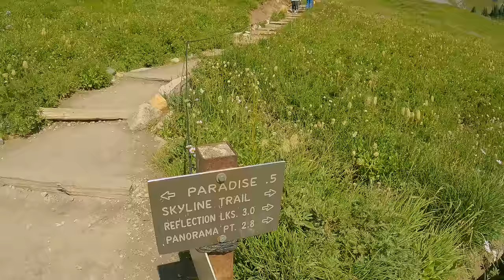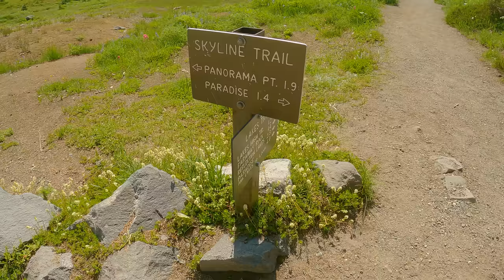Incredible Wildflowers of Mount Rainier - 4K Virtual Hike - Reflection Lakes Trail on a Sunny Day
Turn on this virtual hike along Reflection Lakes Trail, feel the real charm of its nature and reminisce warm summer days with us! Take a virtual hike along the Mount Rainier National Park one of the most visited parks in the State of Washington. We visited it this summer and were able to enjoy wildflowers in full bloom. This multicolored carpet of flowers perfectly set a majestic background for Mount Rainier with its Glaciers. Take a look at small waterfalls, mountains slopes, fabulous meadows and enjoy summer colors at full breath. No matter what the season, the Paradise Area is breathtaking. We highly recommend visiting this area. Peaceful meadows and subalpine trees will spellbind you!

Video from: ReflectionLakesTrail, Mount Rainier National Park, Washington, USA
Video title: REFLECTION LAKE TRAIL, MOUNT RAINIER SUMMER
Time of filming: August of 2021
Equipment used: GoPro9
Video resolution: 4K UHD 60fps
Video type: virtual
Producer: Roman Khomlyak, ProArtInc
Cinematographer: Roman Khomlyak
Editor and colorist: Kostya Khimchuk
Supervising editor: Mykhailo Feshchak
Location scout: Svitlana Baranova

Discover some best-hiking destinations in Mount Rainier National Park with our team and relax wherever you are.
More than 2 million people visit Mount Rainier National Park annually. It’s no wonder because this park is home not only for the most beautiful Mount Rainier, but for mysterious waterfalls, icy glaciers, deep forest and gorgeous meadows that change its’ appearance together with nature.

5 benefits of watching this 4K 60fps virtual hike:
1. Watching this video is a great way to connect with mountain nature in your everyday life. Enjoy the best mountain panoramas;
2. Use it as a beautiful 4K TV Screensaver for any home, office, waiting room, etc.;
3. Even watching nature can help to reduce stress;
4. Create a relaxing atmosphere at work/home. Bring nature inside and you will be more productive.
5. Plan your trip to the Mount Rainier National Park and add this wonderful mountain trail to your bucket list.
Get closer to nature in your own home. Take in the relaxing views on your Oled TV, Samsung 4K HDR TV, Sony 4K TV, LG 4K TV, etc.
Imagine how your space would look like with this wonderful 4K virtual hike. Make your place unique and atmospheric. It’s perfect for any waiting room, lounge, office, vet clinic, museum, public space, dental clinic, hospital, nursery house, home, etc.

MB01K9NU77F34BR